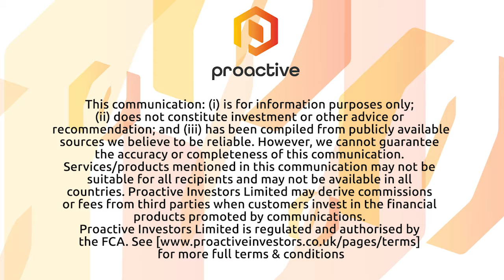Spectral MD Holdings hail 'transformational year for company' with multiple contracts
Spectral MD Holdings' Chief Financial Officer Nils Windler joins Proactive London to talk about  what the firm describes as a 'transformational year for the company'.

The firm has just announced their audited final results for the year ended 31 December 2021. He highlights key performance numbers from Expanded Proof-of-Concept (“ePOC”) showing accuracies of 92% and 88% in detection of severe thermal burn injury in adults and children, respectively.

And he talks through the details of successfully completing 150 subject Diabetic Foot Ulcer (“DFU”) AI training study on schedule across six clinical sites.